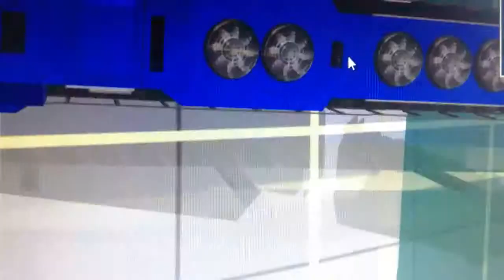A VERY VERY bad train wreck